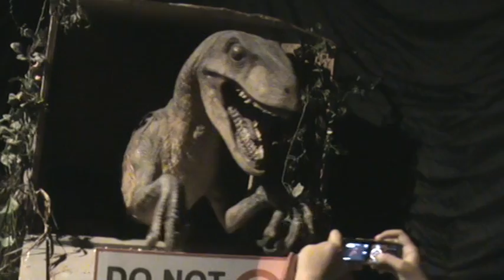"Not-scary-at-all" Velociraptor in National Science Center Malaysia